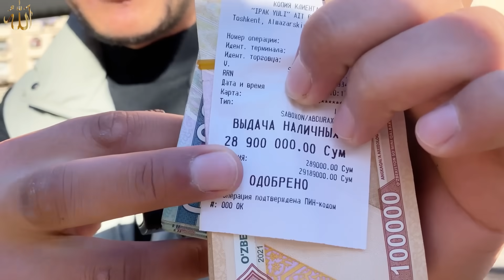😱 Дахшат. Уйи Ёниб Кетган Келинчак Бир Кунда Миллионерга Айланди 😍